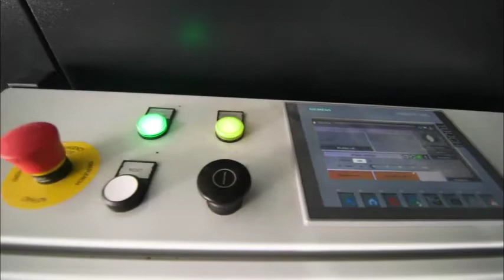אחיטוב מיפעלי מיון ואריזה בע"מ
‏סרטון וידאו מ-רן